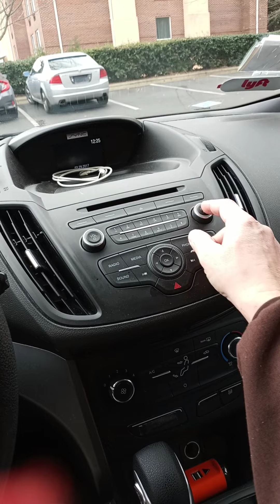It Is All Happening Right Now! - Total Immersion!